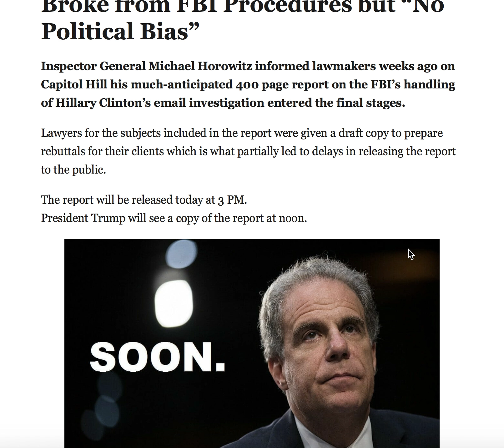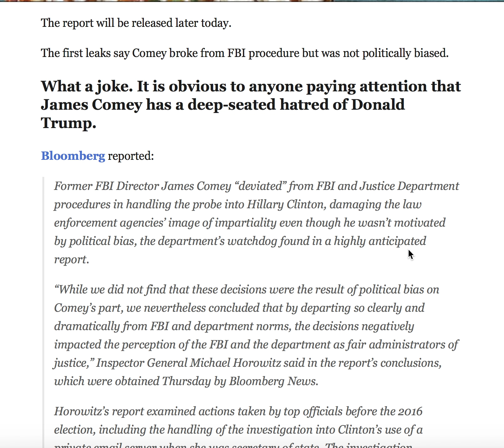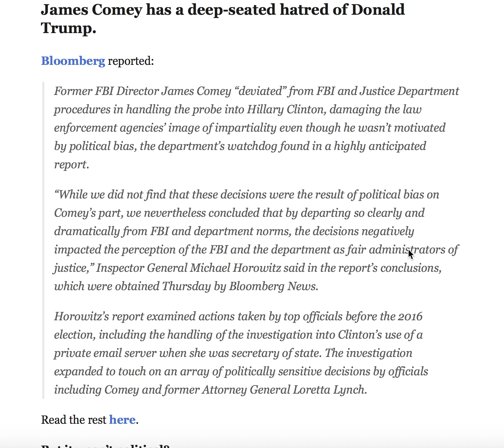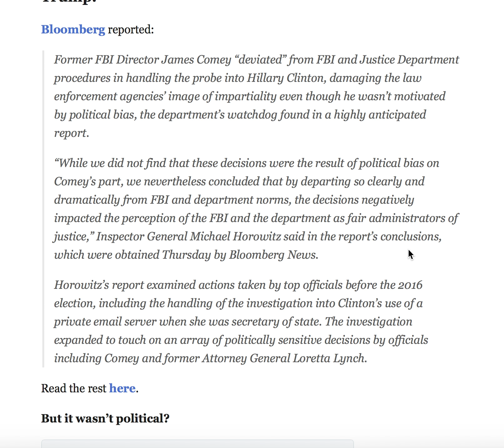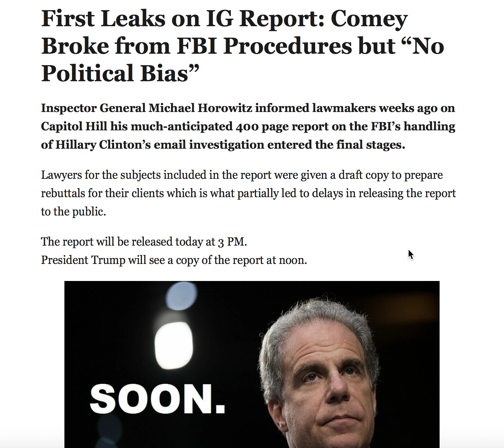FIRST LEAKS ON IG REPORT! COMEY BROKE FROM FBI PROCEDURES BUT NO POLITICAL BIAS!